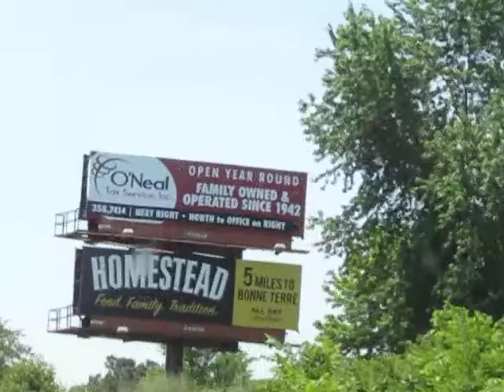Fun on our Bonne Terre trip 6 7 2018 video 1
Lisa "Storm" and Jace "Flash"